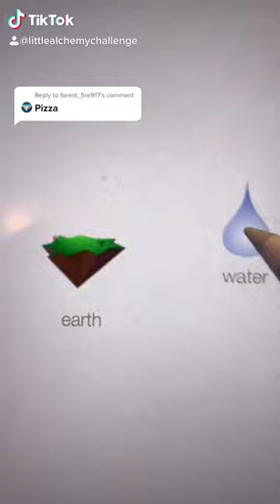How to make pizza in Little Alchemy!! Tutorial